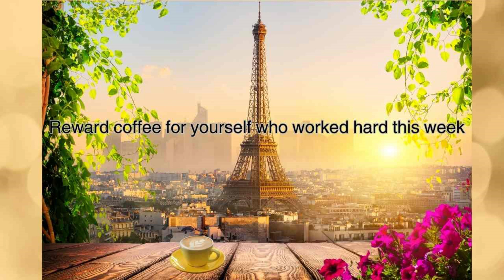Pari's Cafe / 夢うつつ/幸福な夢/うっとり/気分転換/カフェ気分/優雅な旅先カフェ/Pari's Cafe / Dreamy / Happy dream / Enchanted /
パリのカフェ気分はいかがでしょうか？^^♪
週末と平日の区切りの土曜日…
まるでパリの街カフェから、エッフェル塔を見学しながらコーヒーを頂いている…夢見心地のひと時をどうぞ ^^) _旦~~
How about a cafe in Paris? ^^♪
Saturday separates weekends and weekdays...
It's like having a cup of coffee while looking at the Eiffel Tower from a cafe in Paris.
巴黎的咖啡館怎麼樣？ ^^♪
星期六將周末和工作日分開...
就像在巴黎的咖啡館一邊喝咖啡一邊眺望埃菲爾鐵塔。
Qué tal un café en París? ^^♪
El sábado separa fines de semana y entre semana...
Es como tomar una taza de café mirando la Torre Eiffel desde un café de París.